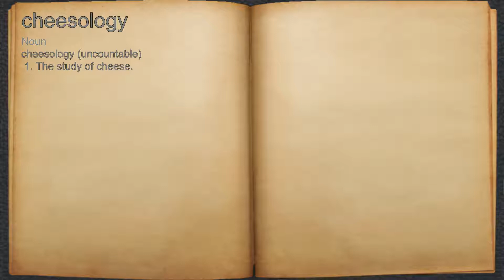What does cheesology mean?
A spoken definition of cheesology.

Intro Sound:
Typewriter - Tamskp